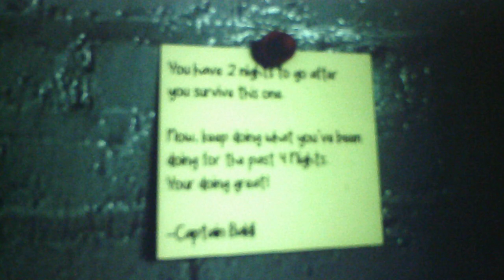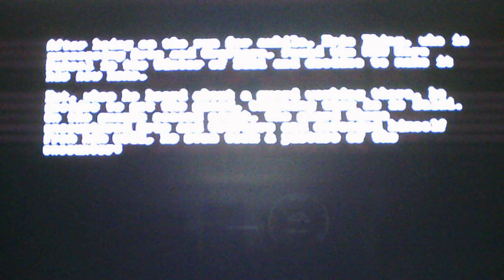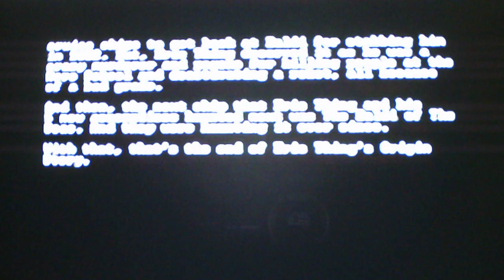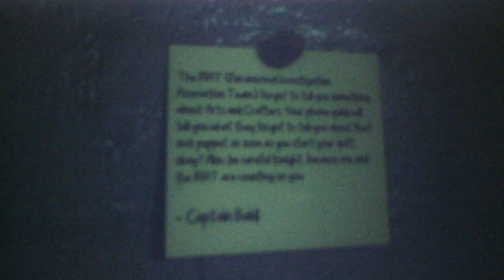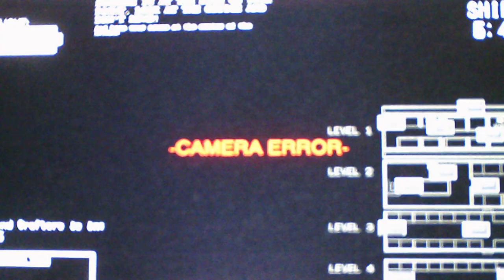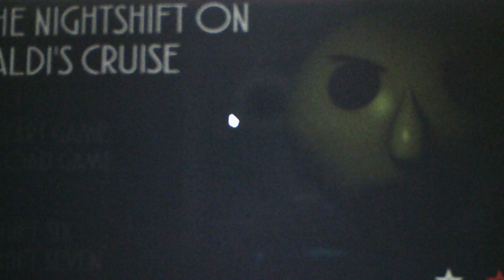The Nightshift On Baldi's Cruise Nights 5 and 6